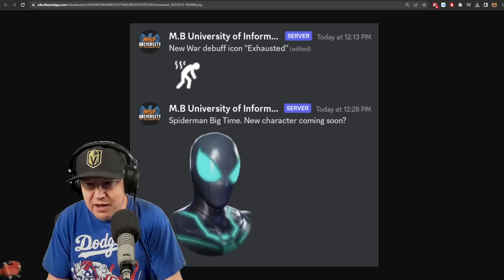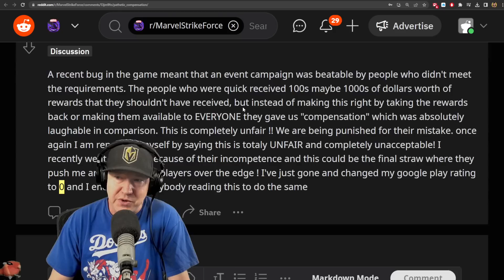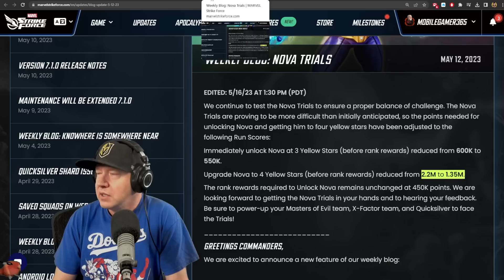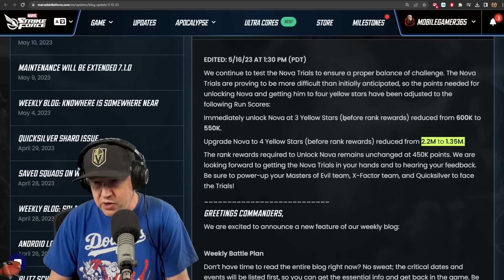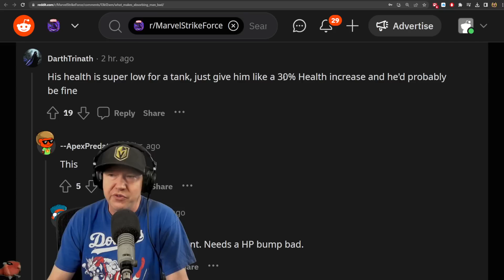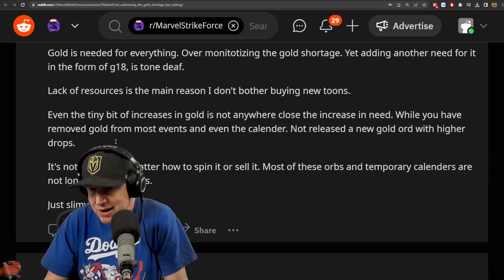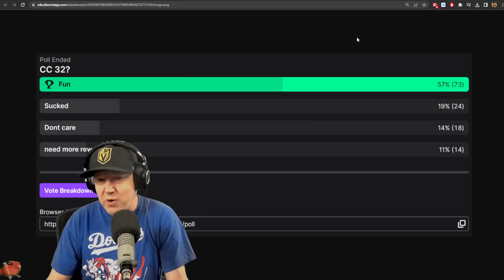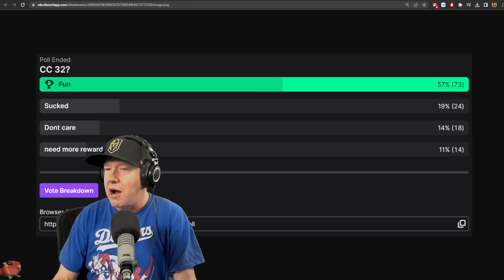g18 Incoming - Nova Event Changes - MARVEL Strike Force - MSF